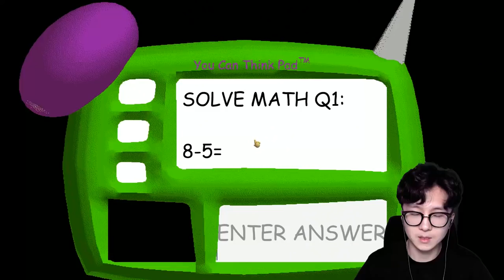줄넘기가 98591명?! 이건 지.옥 그 자체 [ 발디의 수학교실 ] l 휴지 게임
1. 빠놀이(등수놀이) X
2. 욕설 X
3. 상대방 까내리기. 기분 상하게 하는 말들 X
4. 친목질 X - ex) 댓글로 서로 대화, 개인정보 및 신상 물어보기 등등